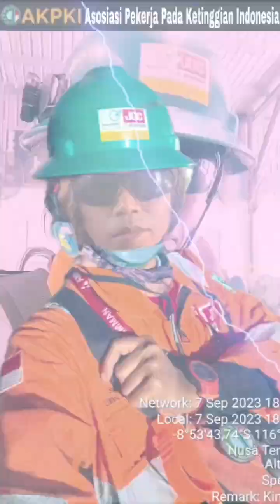Sekilas TKPK and Inspection Heavy Equipment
AMNT LNG REGAS FACILITY PROJECT